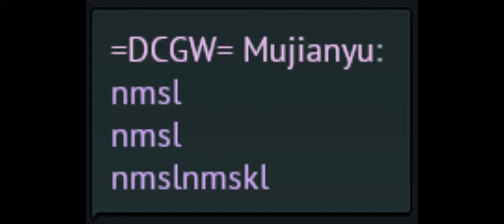Revenge of Goat - War Thunder "Best Player"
This is little video I made one of the special player in War Thunder.